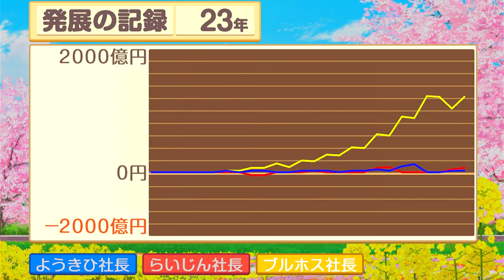ノーパンキャスター＆ミニスカJKの暴風警報23年目【桃太郎電鉄 昭和 平成 令和も定番!】